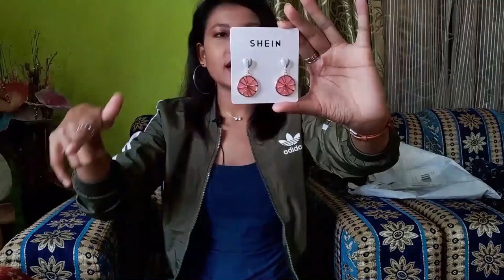MY FIRST SHEIN HAUL// Lockdown Edition//Niya Mika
Hey guys, I am back on YouTube with my first ever Shein Haul. I hope you will enjoy the video. Yes, I took all the essential precautions before I received the parcel.

Don't miss out till the end, I have a surprise guest for you.❣️